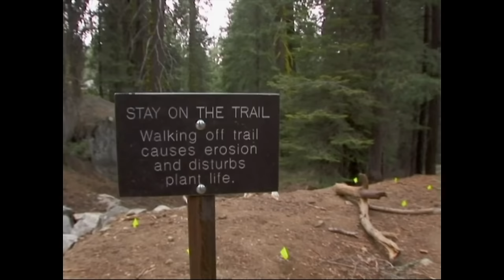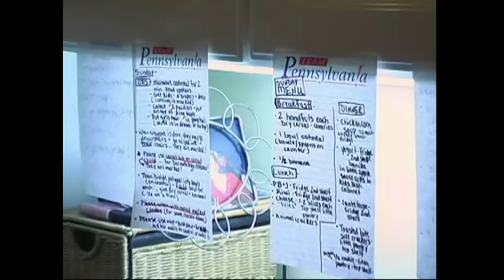i rewatched season one | Jon & Kate Plus 8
CORRECTION:
-7:18 I said Joel, but I meant Aaden

Most of us have heard of the show, but did we watch it? Jon & Kate Plus 8 follows a family of 10 and their lives. Join me in watching the first season!

00:00 -Intro
02:06 -E1: 10 Little Pumpkins
05:26 -E2: Housekeeper Hunt
09:03 -E3: Gosselins Go West
11:17 - E4: Garage Makeover
13:19 - E5: Twins Turn 6
15:32 -E6: Shopping for Ten
19:51 -E7: Pancakes and Potties
20:47 -E8: Jon Turns 30
22:24 -Outro